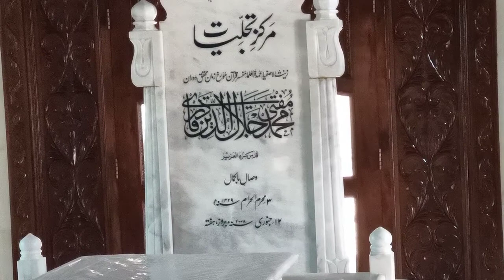Hazrat Jlaludinؒ / Khariya road/ حضرت جلال الدینؒ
Bazmy Baharaan , Very best and beautiful Shrine , Very excellent Shrine , Darbar Shareef